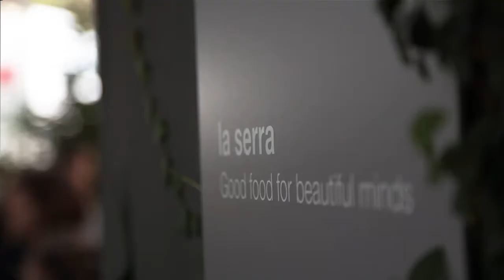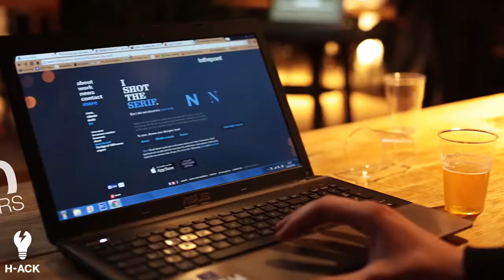H-ACK FASHION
On November 22-23, 400 young people from all over Italy took part in H-ACK FASHION, a 24-hour hackathon for developers, designers and marketing specialists.

Participating companies: Diesel, Bonotto Editions, RODA and Miroglio Textile.